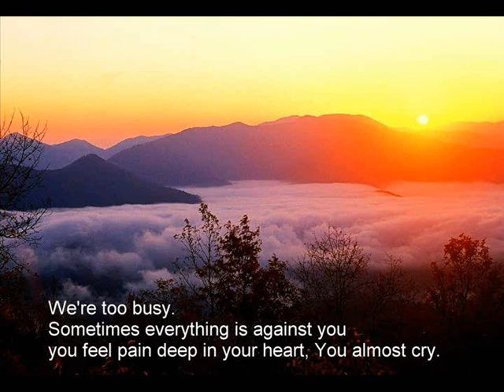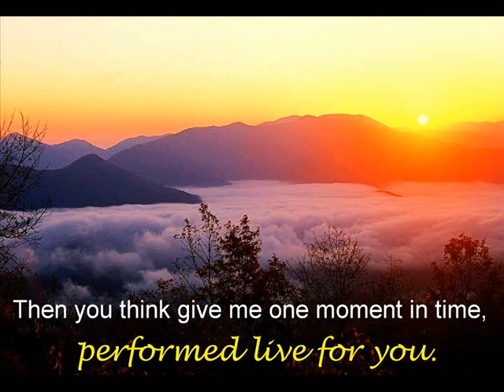one moment in time -Danny Fehrenbach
We zijn zo gehaast.
Velen zijn zo egoistisch.

De lach van een kind zien we bijna niet meer.
we hebben het te druk.

Als een kind niet meer mag huilen en lachen
als een kind.  Dan zijn we heel ver van eden.
Geef me één moment.
Want ik vecht met de race tegen de klok. .
Ik zie de kleine mooie dingen in het leven niet meer.
En dat klopt niet..

Heal this world. begin vandaag,
bij je zelf. Het is bijna te laat...

Give me one moment in time ///